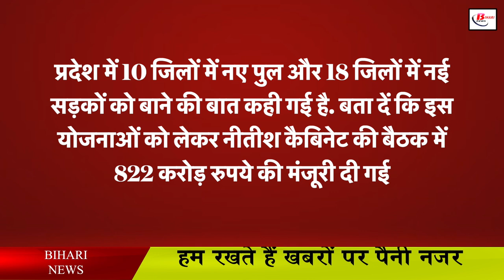बिहार के इन 18 जिलों में सड़क, 10 जिलों में पुल निर्माण की मिली मंजूरी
In the meeting of Nitish cabinet, many important decisions were taken recently. Under this decision, in the cabinet meeting, it has been said to build new bridges in 10 districts and new roads in 18 districts. Let us inform that in the meeting of Nitish cabinet regarding this schemes, an approval of Rs 822 crore has been given. It has also been said that Nitish government will take loan from NABARD for this. Here in the cabinet meeting regarding the construction of bridges, it has also been said that approval of Rs 103.42 crore has been given. In which a loan of Rs 71.31 crore will be available. Explain that these bridges are to be constructed in 10 districts.